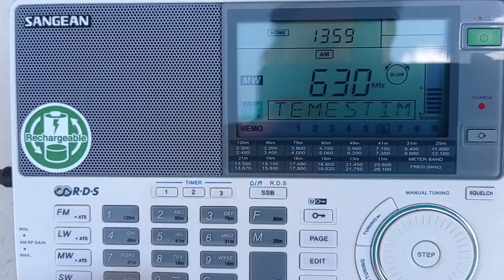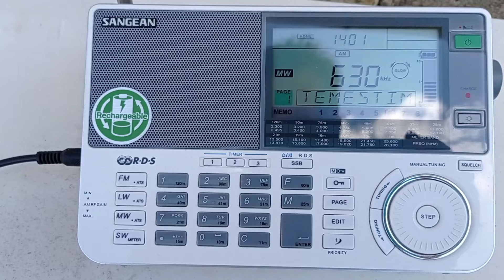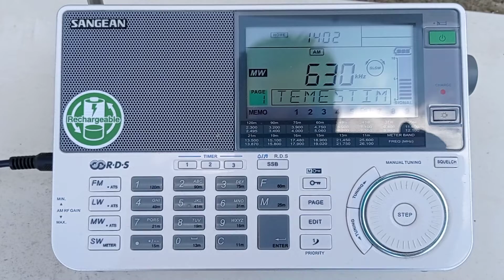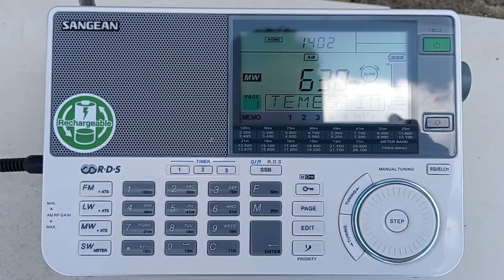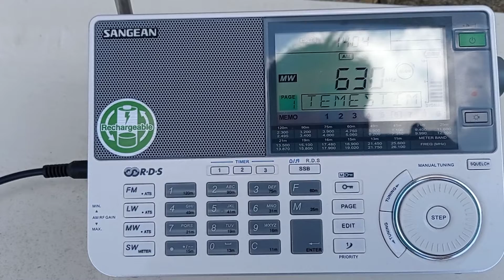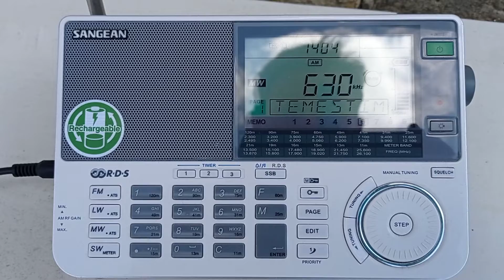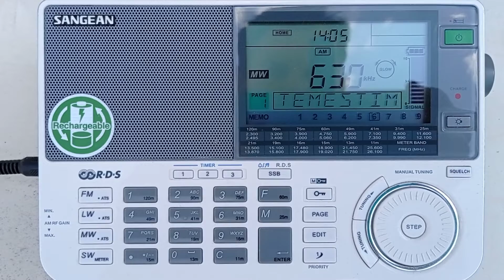630 kHz, Radio Timisoara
A magyar nyelvű nemzetiségi műsor vége, a szerb nyelvű nemzetiségi műsor kezdete. Közép-Európai időzóna szerint.